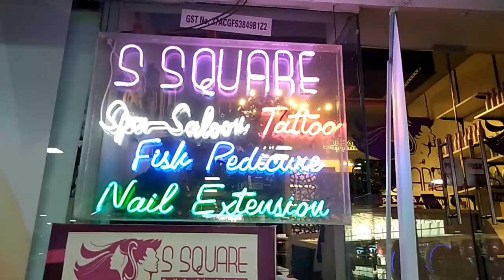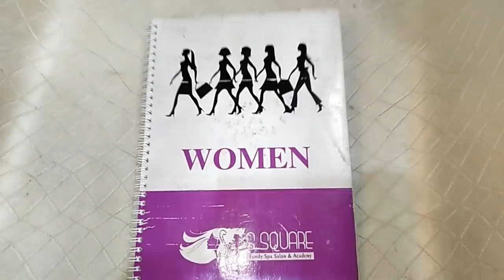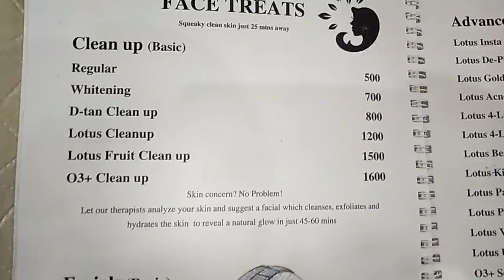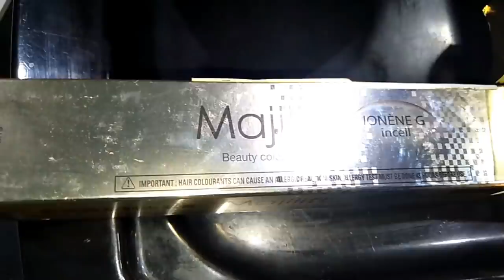My New Hair Cut And Highlights||Square Spa And Salon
Address:
Square Spa And Salon,
CMR Central,
5th Floor,
Maddilapalem,
Visakhapatnam.530013